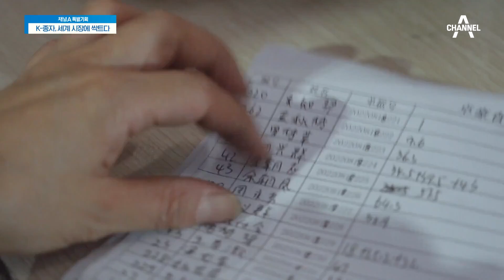중국에서도 먹힌 매운맛?! 현지 특색에 맞게 개발된 한국 품종의 고추 | 특별기획 K-종자, 세계 시장에 싹트다 1 회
중국의 대표 고추재배 지역 구이저우성에서
한국 고추가 인기가 높은 이유는 무엇일까?

채널A 특별기획 K-종자, 세계시장에 싹트다